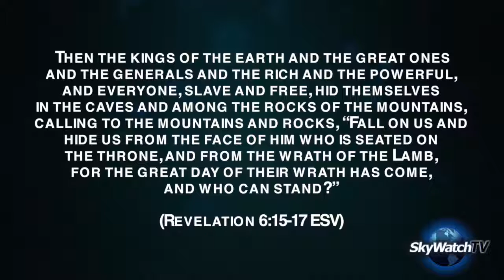News 6 15 15 Texas Gold